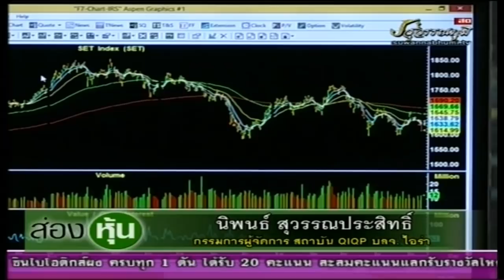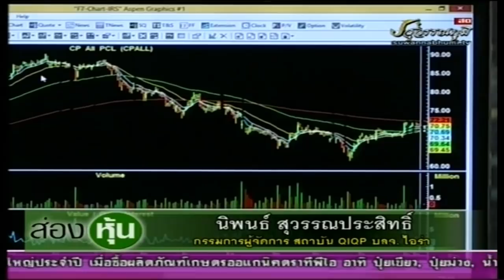ส่องหุ้น 13 ธ.ค. 61 นิพนธ์ สุวรรณประสิทธิ์ [2]